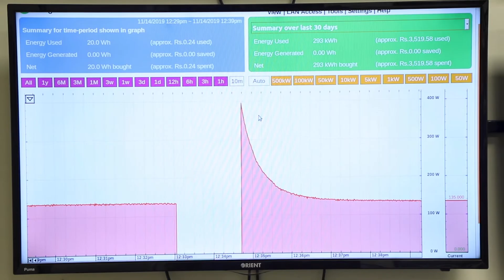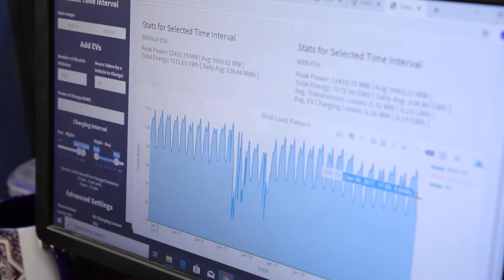MS Computer Science at LUMS featuring Dr. Muhammad Hamad Alizai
The MS Computer Science programme at the Syed Babar Ali School of Science and Engineering brings you the best teaching experience with a culture of learning. Students get the opportunity to conduct and publish research with our faculty members who are internationally recognised researchers at leading venues of Computer Science. Apply now!
Application deadline: March 30, 2021